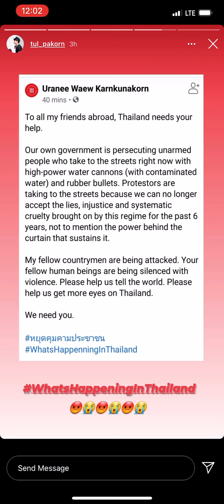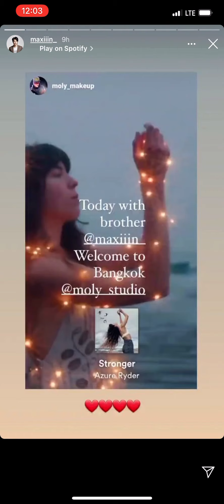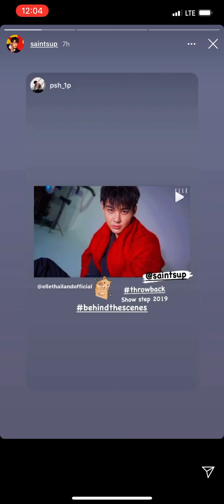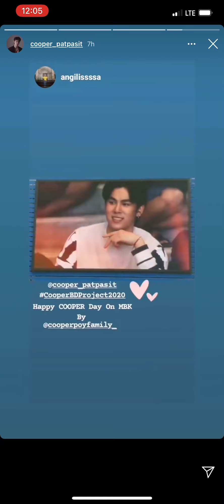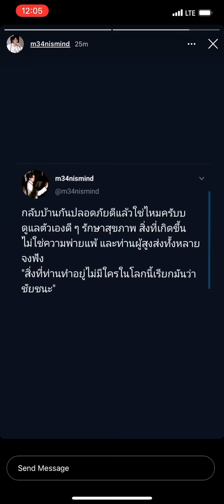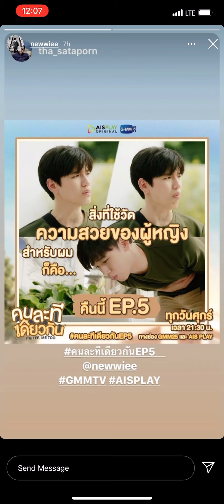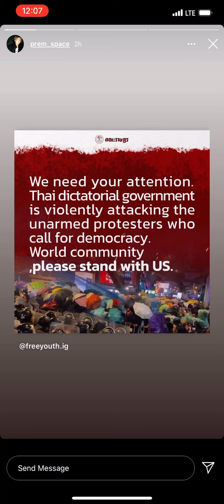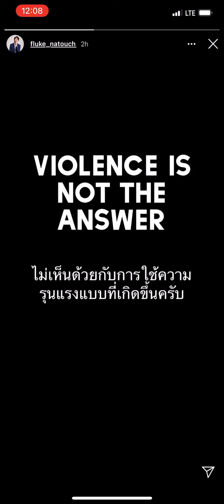201016 Royal4/MewGulf/BounPrem/PB/MyBlue/Mii2/2Wish/SaintPerth/MaxTul/OhmFF/YW/Sing/Cooper IG Story